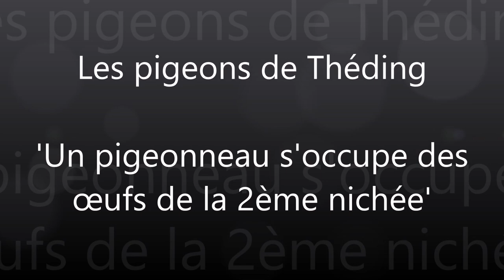Un pigeonneau couve les œufs de la 2ème nichée ! - 14/04/2020 - Les Pigeons de Théding